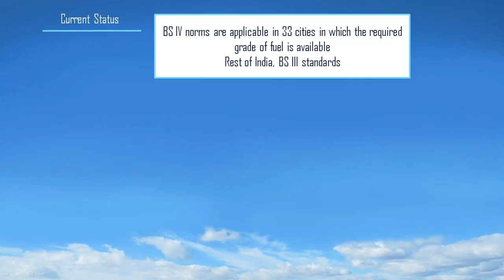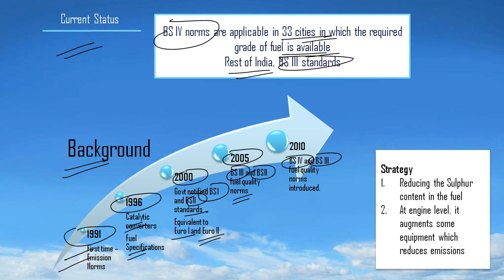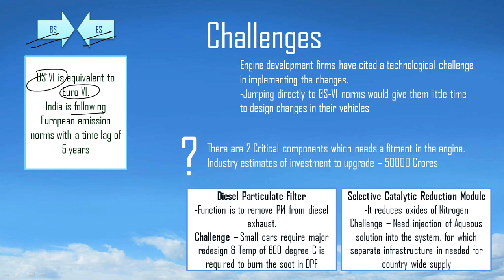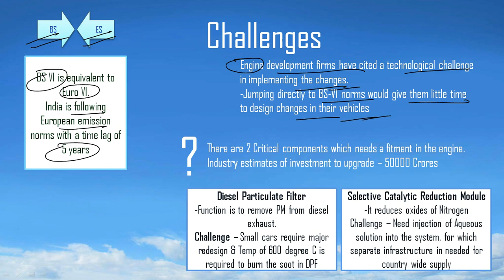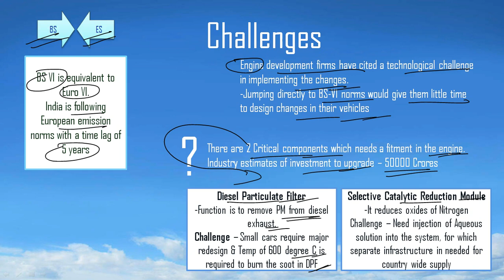What is Bharat Emission Standards ? - For UPSC/IAS Mains Exam